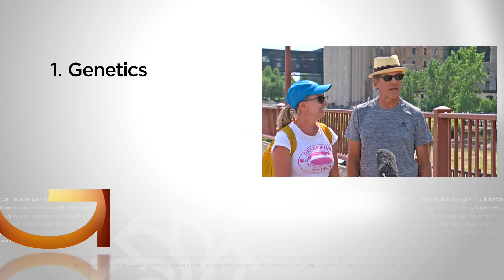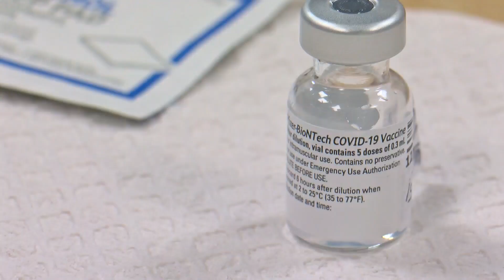Good Question: Why don’t some people get COVID?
The CDC thinks COVID-19 has infected 70 percent of the U.S. population. But because so many cases are asymptomatic, those numbers could be higher.